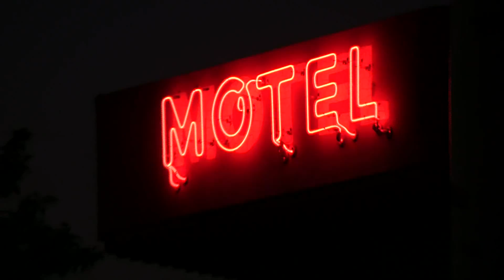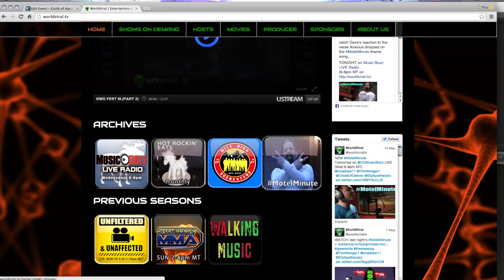MotelMinute: 05/20/15 ~ "surveillance tap" (Motel Minute)